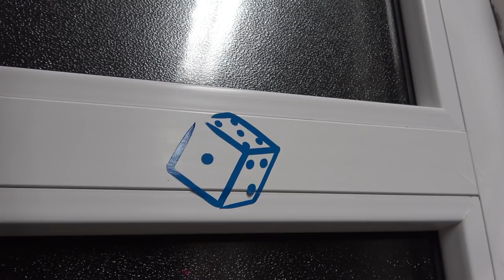volonteri godine 2017. - Ana Žigo, Kocka, Rab